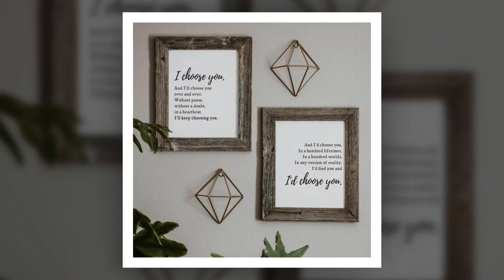🏠 65+ Attractive Natural Bedroom Ideas | Natural Bedroom Decor Ideas | Natural Color Bedroom Ideas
Give your bedroom a new look and improve your sleep in the process. This style has its roots in a Scandinavian tradition of simplicity, characterized by light tones of wood and natural materials. Double duvets for fluffy comfort and loose curtains add a feeling of spaciousness, all complemented by the BJÖRKSNÄS collection of birch wood bedroom furniture.

Attractive Natural Bedroom Ideas | Natural Bedroom Decor Ideas | Natural Color Bedroom Ideas

🏠 60+ Retro Bedroom Ideas | Retro Style Bedroom Design Ideas | Cool Retro Bedroom Ideas for You

Image Source: Collected via Google search, If there are copyright mistakes, please email at We will edit it instantly or tag you.